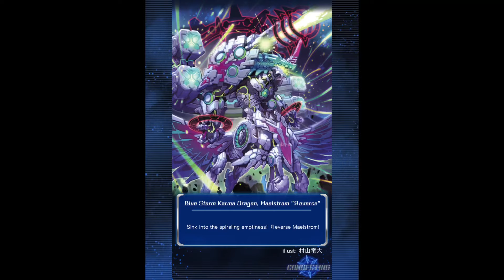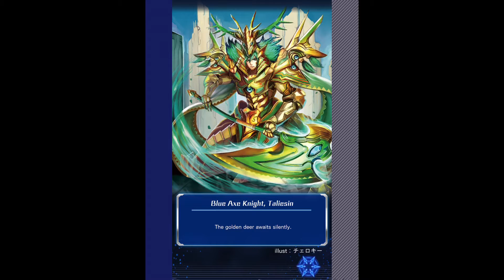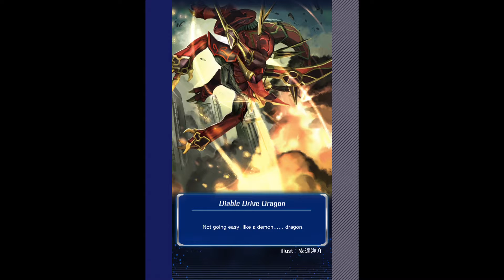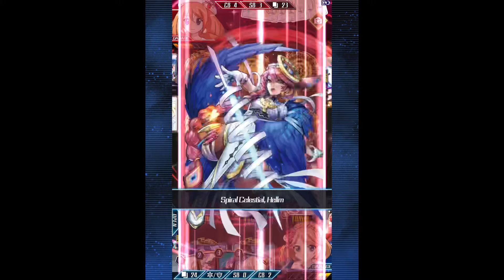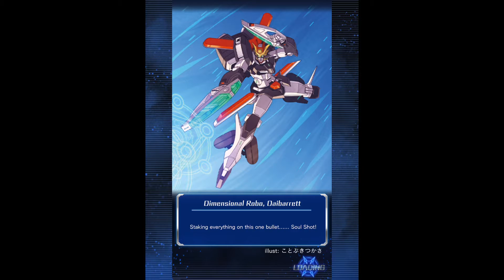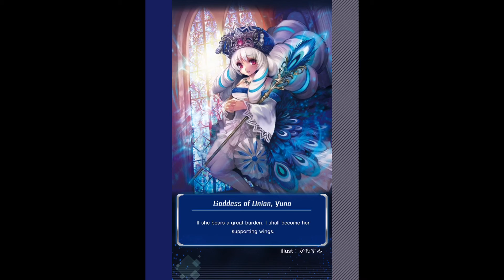Cardfight Vanguard Zero! Rival Matched 1st: Noir vs Blanc Ending